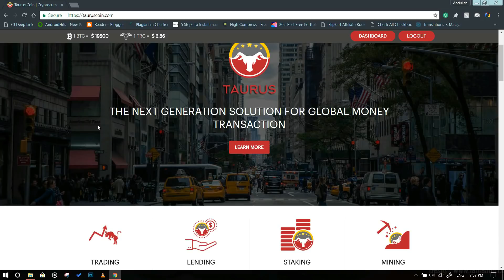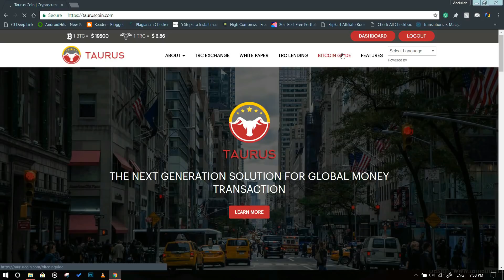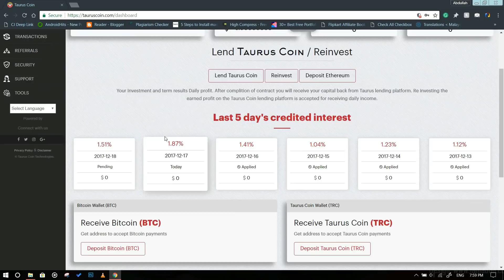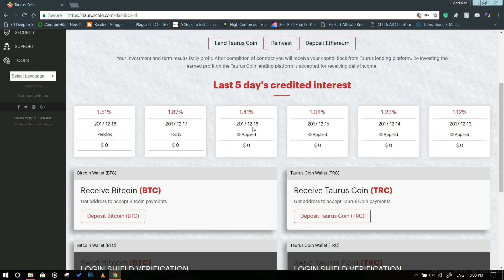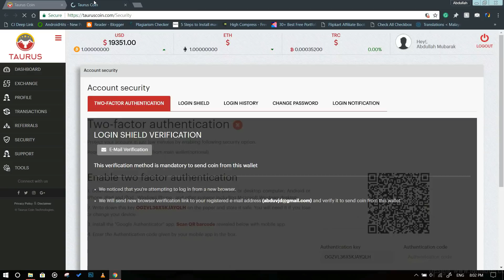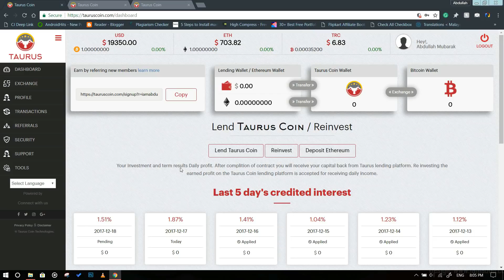How to double your income with Tauruscoin Investment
Tauruscoin, one of the leading Bitcoin and cryptocurrency exchange market, lets you double your ordinary income, and gives you extra profit. To know how you can achieve this, watch this video. The Tauruscoin platform is secure, reliable and faster than any other similar Cryptocurrency exchange platform available.